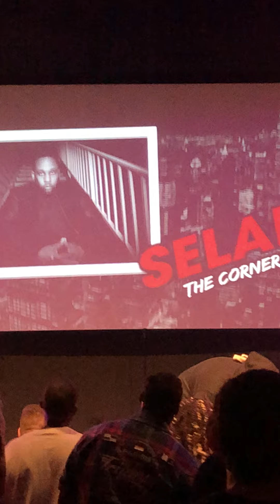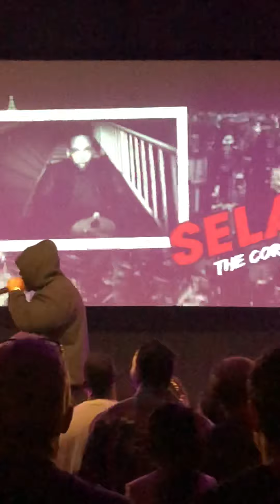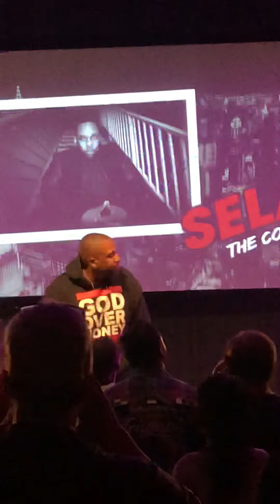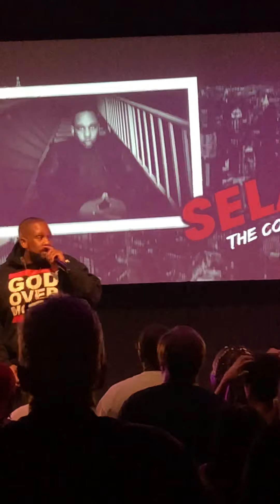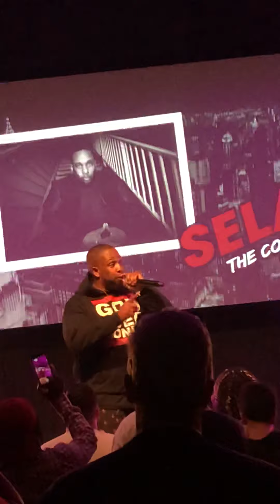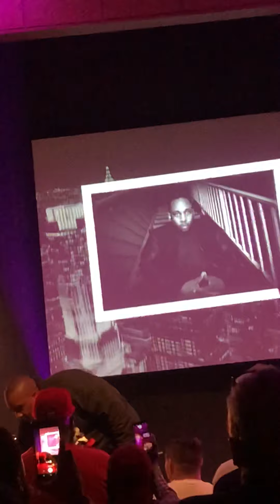Selah The Corner -Live- G.O.M. Tour 2019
God Over Money Tour 2019
09/08/19
Chicago/Hammond Indiana Show